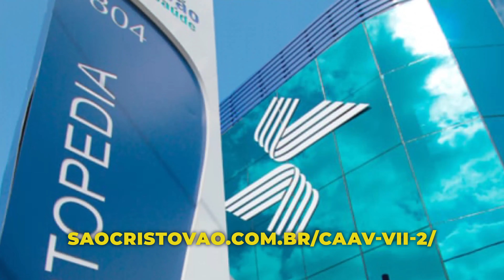Plano São Cristóvão Saúde é bom?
Neste vídeo, exploramos o São Cristóvão Saúde em detalhes, abordando tudo o que você precisa saber antes de contratar este plano de saúde! Descubra os benefícios, coberturas e dicas para escolher o plano ideal para você e sua família. Acompanhe nossas orientações e faça a escolha certa!

A São Cristóvão é uma instituição de beneficência e filantropia que oferece planos de saúde e odontológico em São Paulo. Com 110 anos de história, a empresa se destaca pelo desenvolvimento assistencial em prol da saúde, contando com profissionais altamente qualificados e comprometidos com a qualidade de atendimento.

Se você está interessado em conhecer melhor os planos de saúde da São Cristóvão, pode agendar uma visita com um dos nossos corretores pelo

O plano de saúde São Cristóvão 10E é excelente para contratação individual ou familiar em acomodação enfermaria, além do atendimento em nosso complexo hospitalar próprio (Hospital e Maternidade São Cristóvão). Já o plano odontológico São Cristóvão ABC é uma ótima opção para quem deseja unir economia e comodidade, oferecendo desconto para contratação conjunta com o plano de saúde.

Para contratar o plano de saúde São Cristóvão, basta entrar em contato com um dos nossos corretores pelo O pagamento pode ser feito através de boleto bancário emitido pela operadora, após a 1ª mensalidade ser paga diretamente ao corretor.

Todos os planos de saúde da São Cristóvão oferecem cobertura para consultas, exames, terapias, transplantes*, internações, cirurgias e parto.